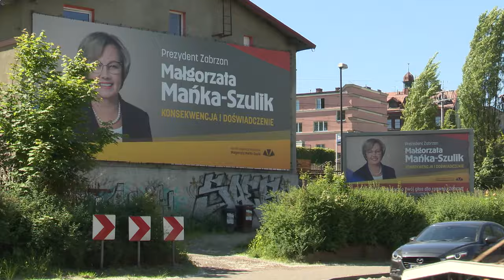Nowe władze Zabrza szukają oszczędności 16.05.2024